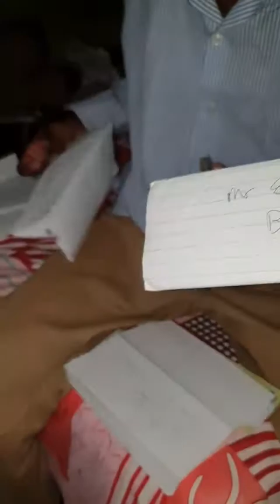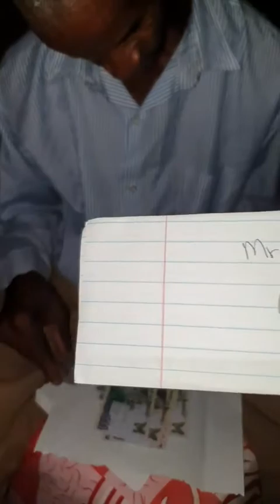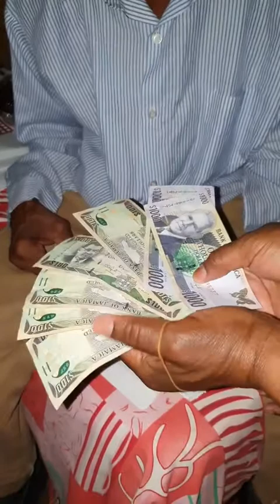aunty donna and mr English live